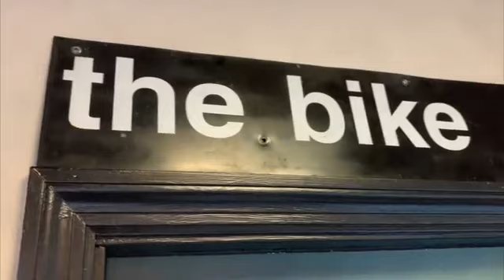The Bike Surgeon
One of the best ways to enjoy the outdoors in Southern Illinois is on a bike.  Today we highlight the Bike Surgeon in Carterville, Illinois